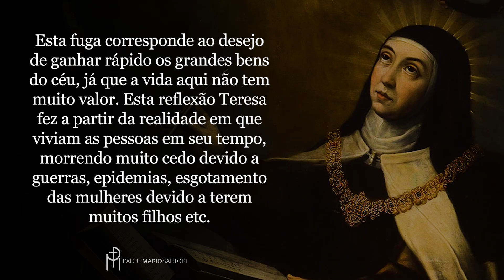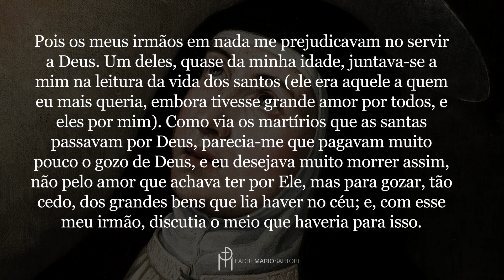30 dias com Santa Teresa D'Avila | 6º dia | Padre Mario Sartori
6° dia - O céu é para sempre
Santa Teresa, desde menina, gostava de refletir sobre o céu, sobre a eternidade. Ela mesma escreve que “parecia-me que os santos compravam muito barato o irem gozar de Deus e desejava eu morrer assim” (Livro da Vida, 1,5).

► A trilha sonora deste vídeo é uma produção do violinista Rogério Izamar